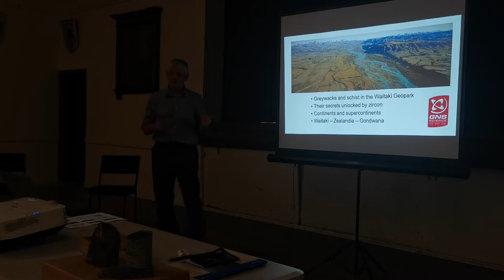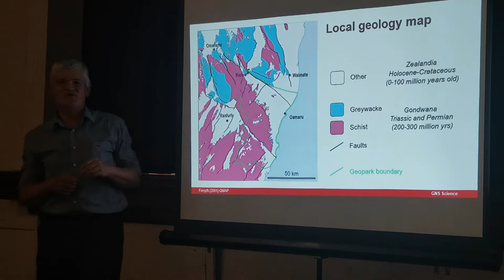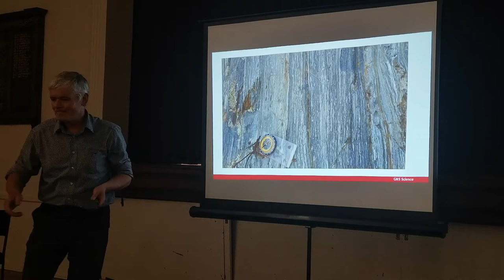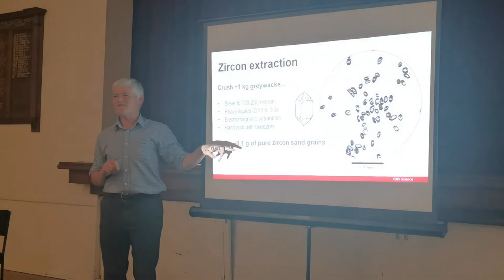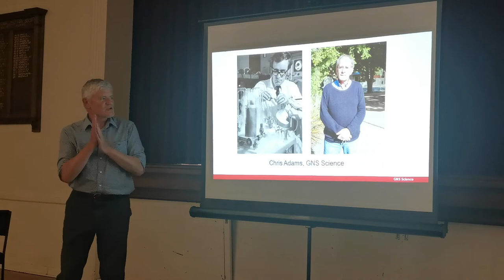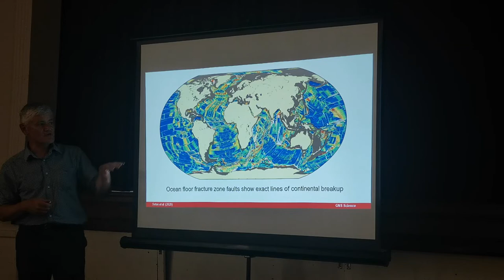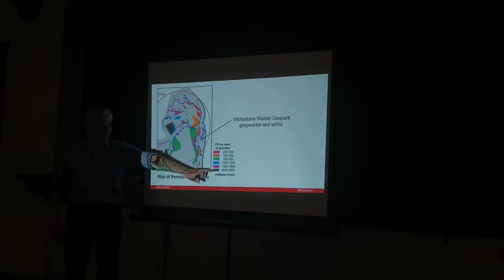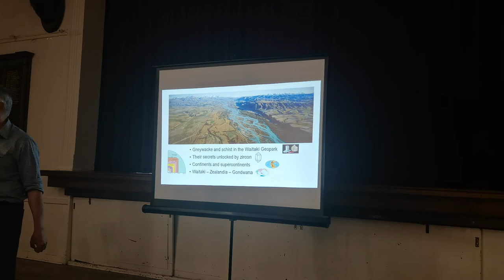'A story through time: Gondwana - Zealandia - Waitaki' - A presentation by Nick Mortimer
Our public talk kicked off again with Nick Mortimer joining us on 17 February 2022 at the Scottish Hall. In this talk, illustrated with maps and scenic images, Nick will explain the special origins of our local continent Te Riu-a-Māui/ Zealandia as part of the supercontinent of Gondwana. What are continents and super-continents and why do they break up and collide? This story of our Gondwana origins is told in the older greywacke and schist rocks of the Waitaki Whitestone Geopark.

Nick Mortimer is a geologist at GNS Science's Dunedin office. He has worked on many aspects of onland and offshore regional geology and tectonics of New Zealand, Zealandia and the South West Pacific.